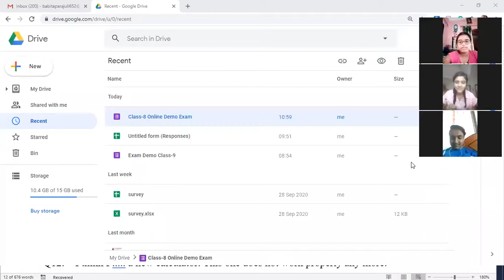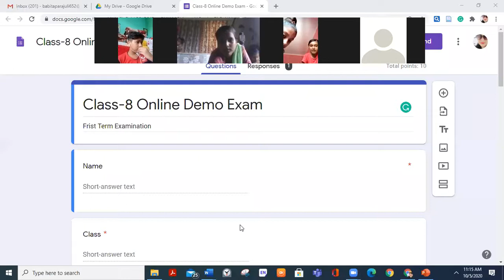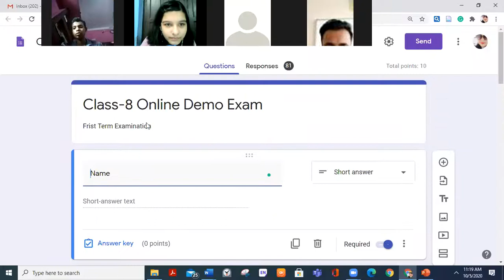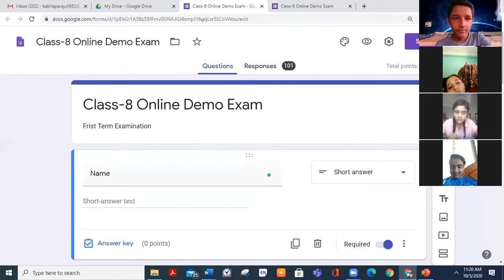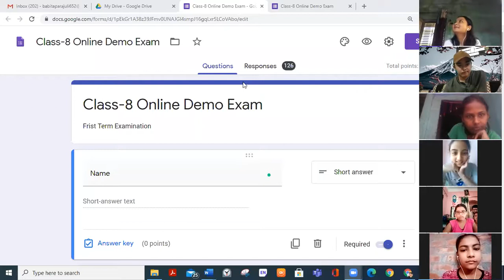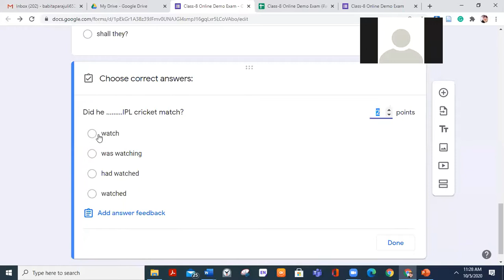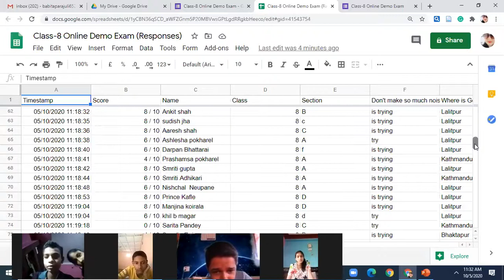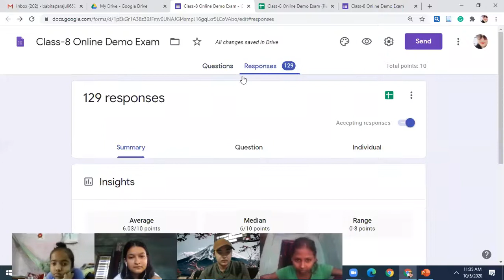Demo Online Exam Class-8#Babita Parajuli#